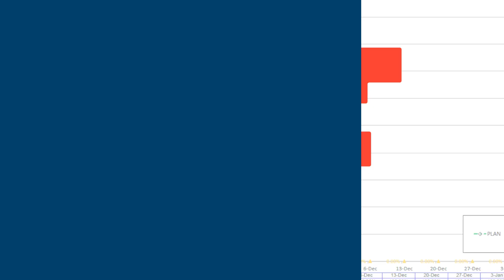Reporting service by Weerapong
Project management for Project Control oriented,
Referred to Progress Measurement for reporting service
- Daily report referred to resource availability and resource loading
- Weekly report referred to summarized level with manpower, equipment loading
- S-Curve referred to % Planned against % Actual
- If possible, Primavera P6 might be added up in next video